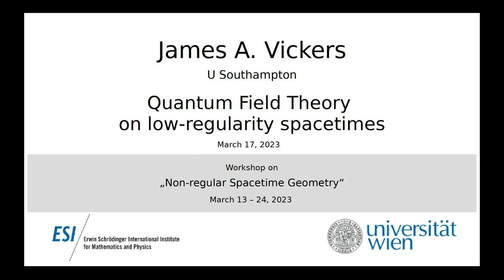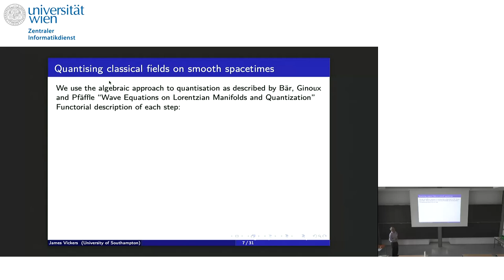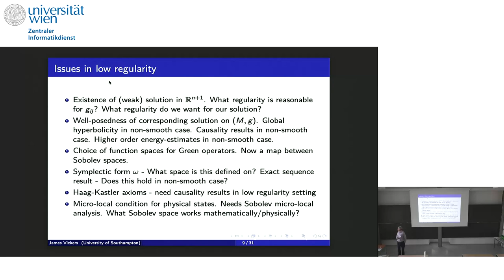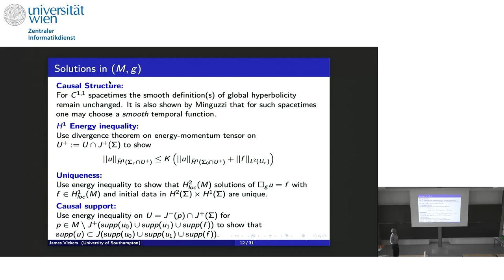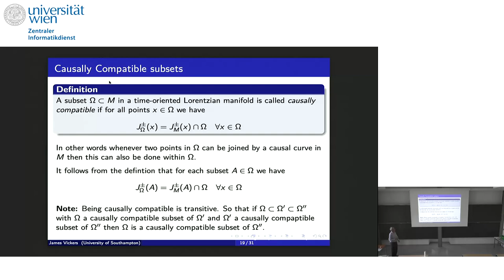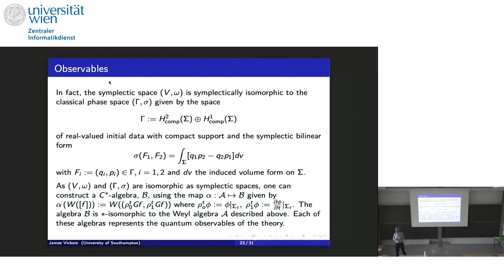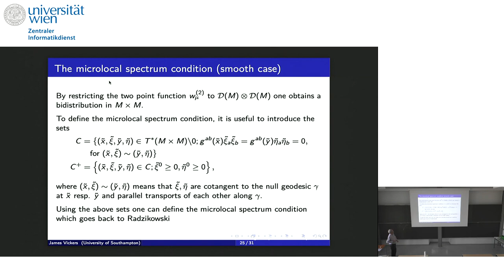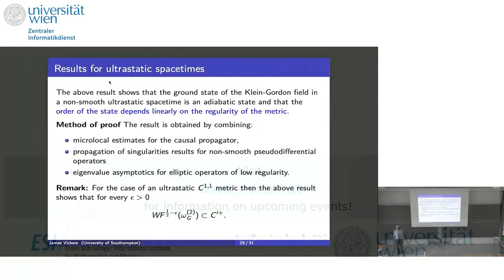James A. Vickers - Quantum Field Theory on low-regularity spacetimes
This talk was part of the Workshop on "Non-regular Spacetime Geometry" held at the ESI March 13 to 24, 2023.

In this talk  I will describe the mathematics required in order to provide a description of the observables for quantum fields on low-regularity spacetimes. In particular we consider the case of a massless scalar field ϕ on a globally hyperbolic spacetime M with C1,1 metric g. This first entails showing that the (classical) Cauchy problem for the wave equation is well-posed for initial data and sources in Sobolev spaces and then constructing low-regularity advanced and retarded Green operators as maps between suitable function spaces. In specifying the relevant function spaces we need to control the norms of both ϕ and □gϕ in order to ensure that □g◦G± and G±◦□g are the identity maps on those spaces. The causal propagator G = G+ − G− is then used to define a symplectic form ω on a normed space V(M) which is shown to be isomorphic to ker(□g). This enables one to provide a locally covariant description of the quantum fields in terms of the elements of quasi-local C*-algebras. In the second half of the talk I will examine the definition of the physical states states in the low-regularity setting. These are the so-called adiabatic states which are defined in terms of the Sobolev wavefront set of the two point funtion.